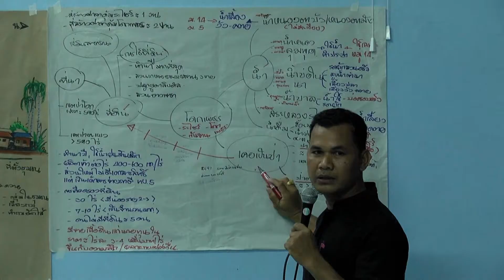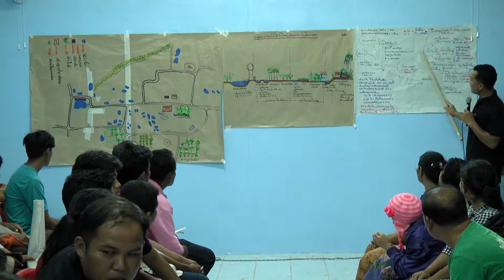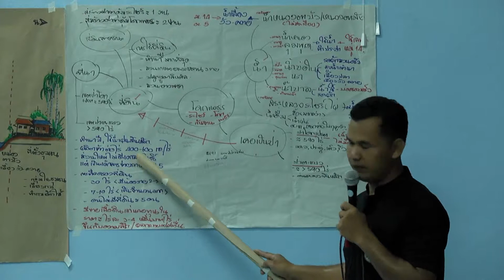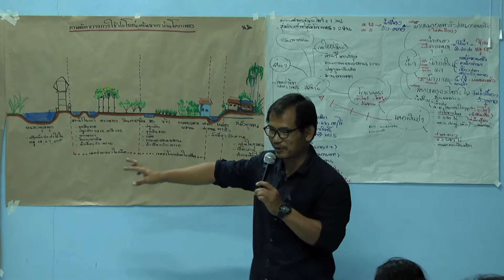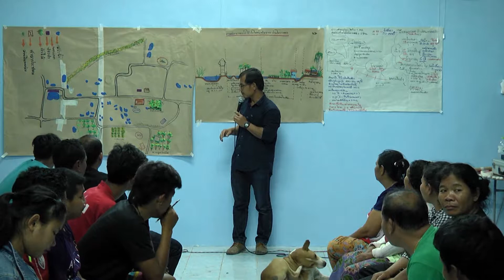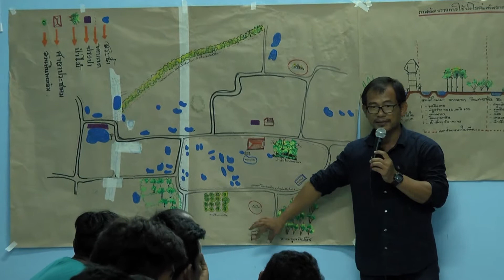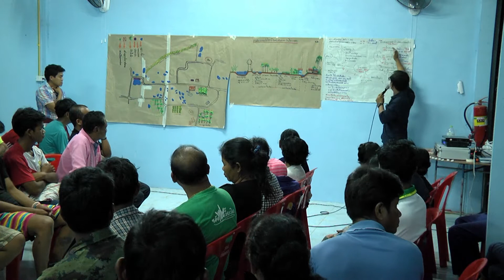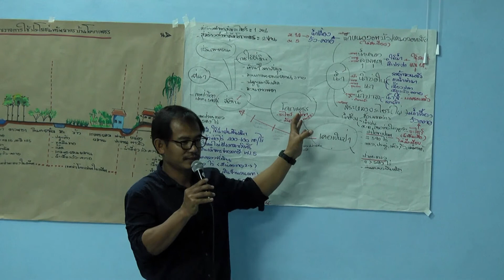การศึกษาบริบทชุมชนและการจัดการโครงการวิจัย:นำเสนอผลการเก็บข้อมูลฯ กลุ่มทรัพยากร13/22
ประเภท : อบรมเชิงปฏิบัติการ

หัวเรื่อง : การศึกษาบริบทชุมชนและการจัดการโครงการวิจัย:นำเสนอผลการเก็บข้อมูลฯ กลุ่มทรัพยากร13/22

โครงการนักถักทอชุมชนเพื่อการพัฒนาเด็กและเยาวชนในชุมชนท้องถิ่น ระยะที่ 3

อบรมเชิงปฏิบัติการการศึกษาข้อมูลบริบทชุมชนและการบริหารจัดการโครงการวิจัย
ณ มูลนิธิพัฒนาอีสาน (ศูนย์เนท) จ.สุรินทร์

ชมวีดีโอทั้งหมดของงานได้ที่

ชมข้อมูลกิจกรรมทั้งหมดได้ที่